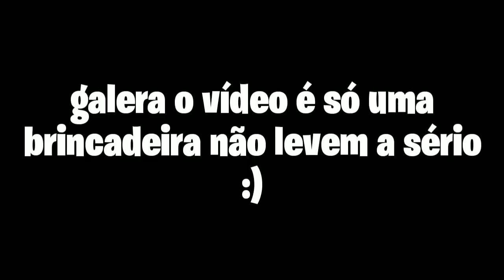BRASIL REPRESENTADO NO MINECRAFT